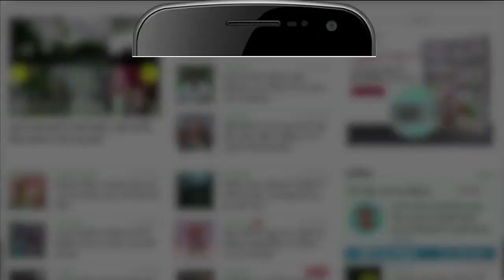ओडिशा के कोरापुट में मिला आईईडी | 151st Battalion of BSF Recovered IED In Odisha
Odisha के Koraput में BSF ने सड़क किनारे IED बरामद किया। इसका वजन तीन से पांच किलो के बीच बताया जा रहा है। आप भी देखिए वीडियो। 151st Battalion of BSF Recovered IED In Odisha